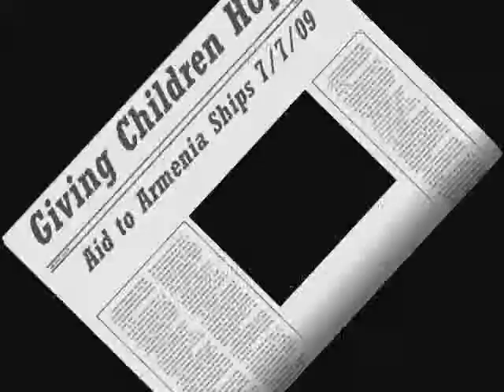Aid to Armenia Ships 7/7/09